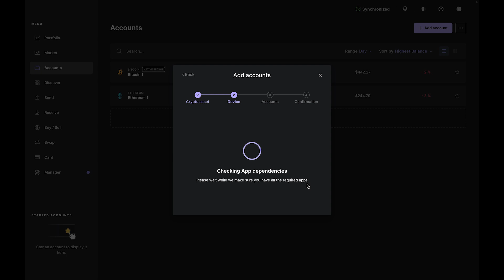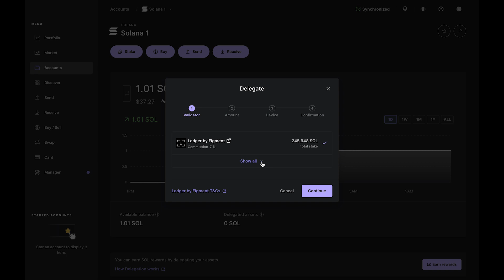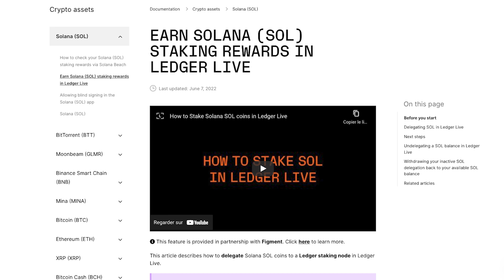How to stake SOL through Ledger Live?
You now can stake your SOL directly through our Ledger Live app, with our partner Figment. Discover how with our step-by-step video guide!